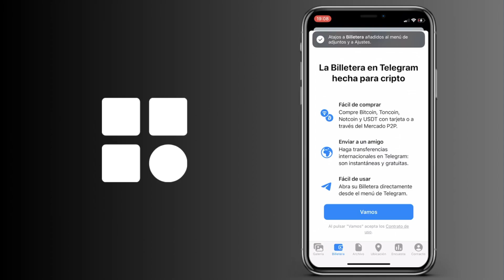Cómo usar la billetera de Telegram